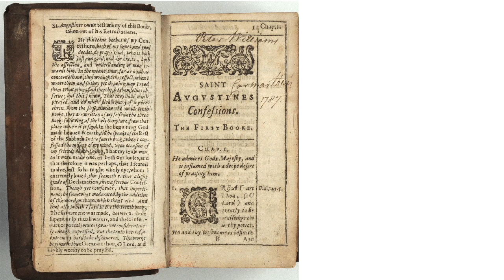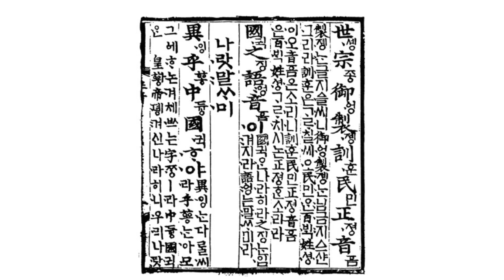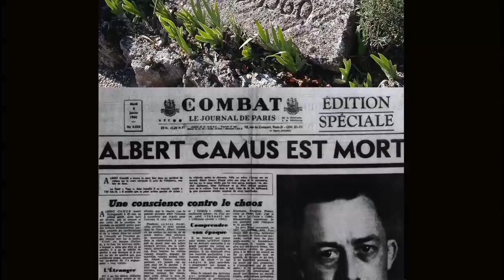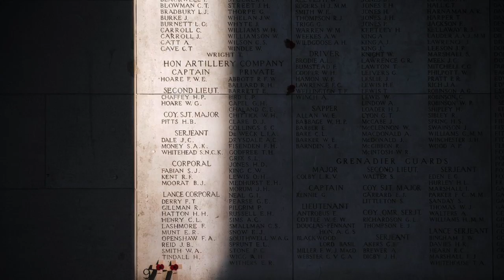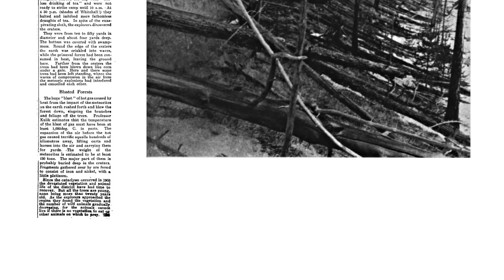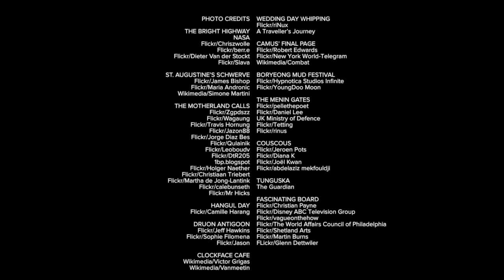The Fascinating Guide to the World Cup: Group H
Highways, hangul, and hand hardships: it's Group H! Come see if Belgium's solemn nightly remembrance is enough to topple South Korea's boisterous annual roll in mud.